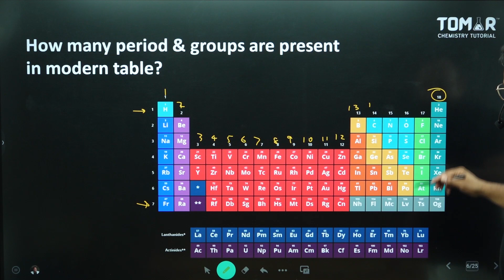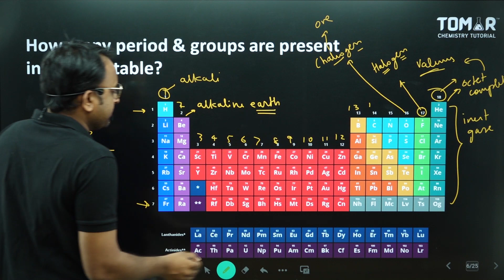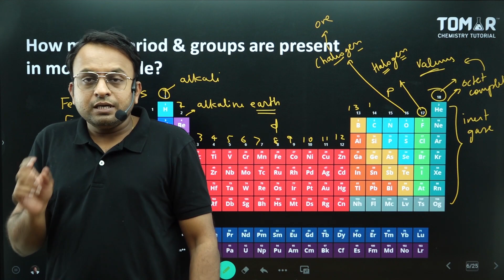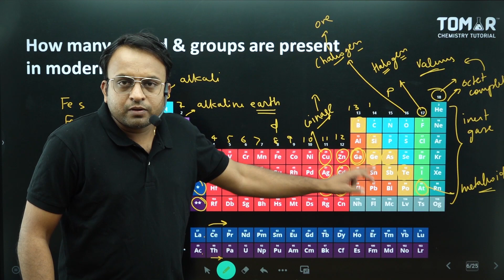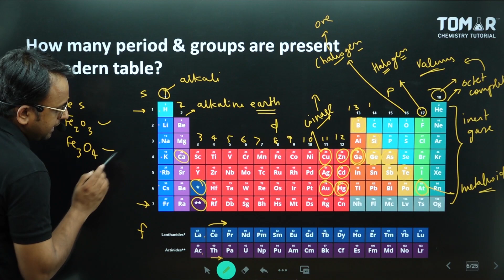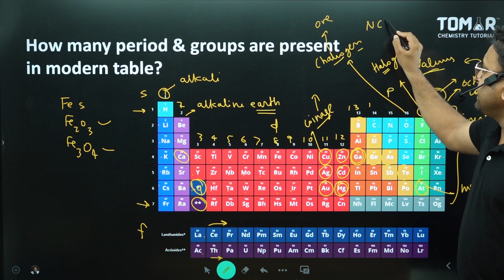Basics of periodic table (important questions)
In this video, we explore the **Basics of the Periodic Table**, highlighting important questions that are essential for understanding this foundational topic in chemistry, tailored specifically for the **NCERT Class 12 syllabus**. Whether you're studying for exams or seeking a deeper understanding of chemical elements, this guide is designed to enhance your knowledge.

- **Introduction to the Periodic Table:** Understand the organization, significance, and history of the periodic table, including how it categorizes elements based on their properties.

- **Periodic Trends:** Explore key concepts such as atomic radius, ionization energy, electron affinity, and electronegativity, and how these trends are observed across periods and groups.

- **Element Classification:** Learn about the different categories of elements—metals, nonmetals, and metalloids—and their distinguishing characteristics.

- **Key Questions and Concepts:** Delve into frequently asked questions related to the periodic table, such as:
  - Why is the periodic table arranged in its specific format?
  - What are the implications of periodic trends for element reactivity?
  - How do electron configurations influence the position of elements?

- **Exam-Oriented Tips:** Gain insights into important topics and concepts that are likely to appear in your Class 12 chemistry exams, helping you focus your studies effectively.

👉 **Exclusive Resources:**
Our team has prepared a QR code chart for Class 12 at a nominal charge of **500 Rs**. Scan the QR code to watch the PRIVATE YOUTUBE VIDEO, organized by chapter and topic. Once the payment is processed, a stickable chart will be couriered to your provided address.